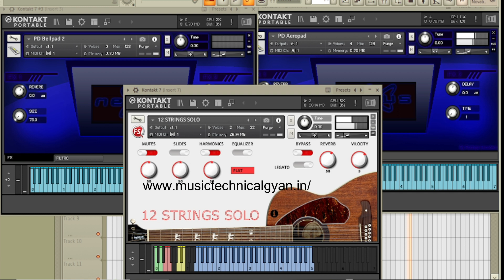Indian library Top 3